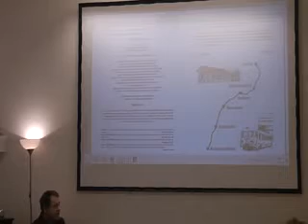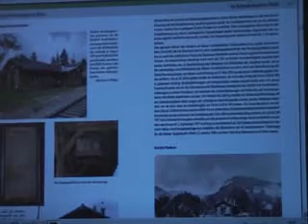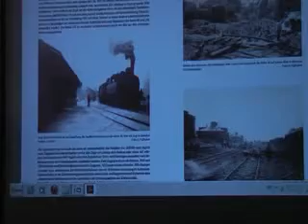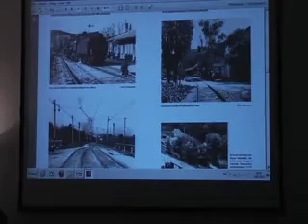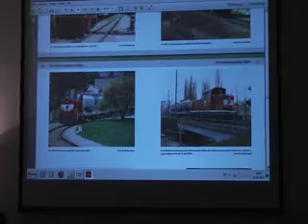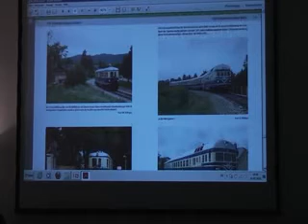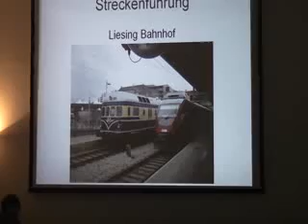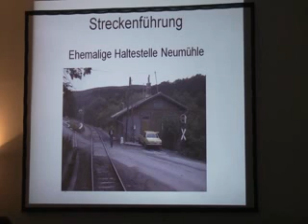KaltenleutgebnerBahn1.flv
Vortrag Josef Bednarik (Verein Pro Kaltenleutgebnerbahn) am 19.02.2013 bei der Agenda 21 Plus, Wien Alsergrund, Gruppe "bewusst.nachhaltig"